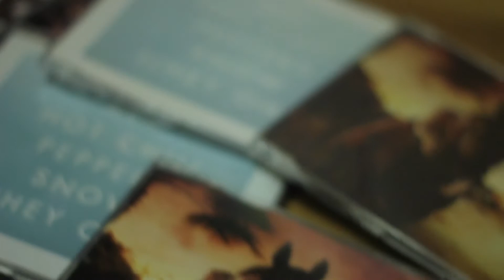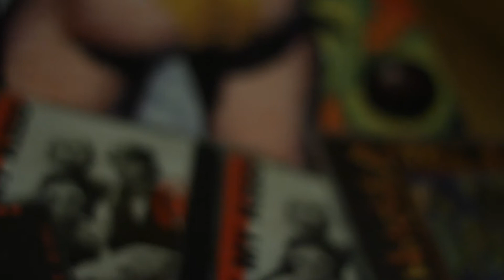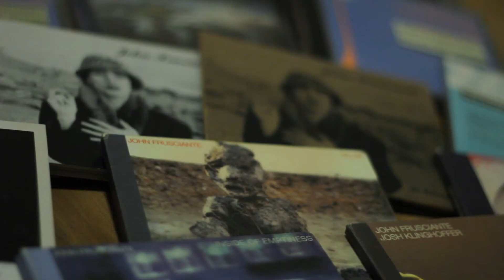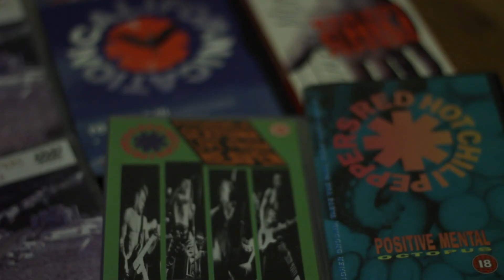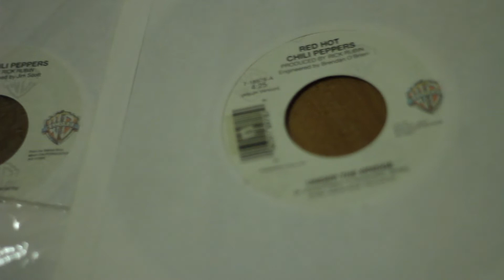Red Hot Chili Peppers Collection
COPYRIGHT STATEMENT This audio is property of Red Hot Chili Peppers and Warner Bros. Records. This audio is not being used to make money in any way and is for entertainment and leisure purposes only. This is an act of fair usage as described by the US Copyright Office, therefore, a dispute should not occur over this video.

This is my Red Hot Chili Peppers Collection.
Artist: Red Hot Chili Peppers
Album: Stadium Arcadium
Title: Hey